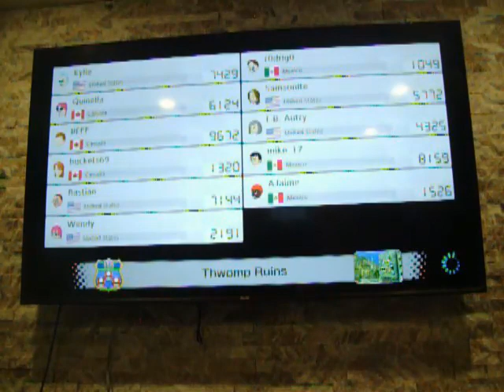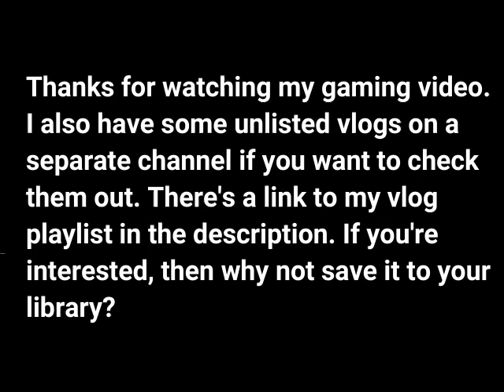Mario Kart 8 Deluxe Online Races 1/28/2023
This video doesn't have as many top 3 races as the last 2 online race videos because the room was tougher, but I still did pretty good.

(0:45) (DS) Cheep Cheep Beach:

I almost hit the jumping cheep cheep on the first lap at one of the jumps.
And on the 2nd lap, I spun out from hitting a banana on the jump after the one where I nearly missed the cheep cheep on the first. But the good thing is I finished in 2nd place.

(3:38) Thwomp Ruins:

The red shell in the tunnel got me down from 2nd to 9th very quickly on the first lap! But I got back up to 2nd only for a split second when I entered the tunnel on the next lap. On the paragliding section on the third lap though, a red shell hit me, and Lakitu made me go backwards, causing me to have a not so good race.

(6:44) (DS) Peach Gardens:

I had a strong start boosting into 1st place, but then a few shells hit me on the first lap. I lost a few more places on the 2nd lap after getting hit with a bob-omb and a green shell. But I was robbed of 2nd at the end when I got hit with a red shell from the front!

(9:58) (N64) Rainbow Road:

On this race I did well. I got hit a few times and placed another 4th.

(12:23) Electrodome:

On the third lap, I had a golden shroom and a bullet bill as a double item.
I probably would've placed better than 6th if not for the shock. But I probably would've done worse if I didn't get a golden shroom and star as another double item.

(15:24) Toad Harbor:

This was another 4th place race. Not much else to say about it.

(18:36) (Wii) Mushroom Gorge:

And this was another race where I did okay and placed a decent 5th. Not
a lot more to say about this race either.

For those of you who don't know, I also make vlogs, so you can check out my vlog playlist here if you're interested. If you read the playlist's description, then I hope you understand why they're unlisted